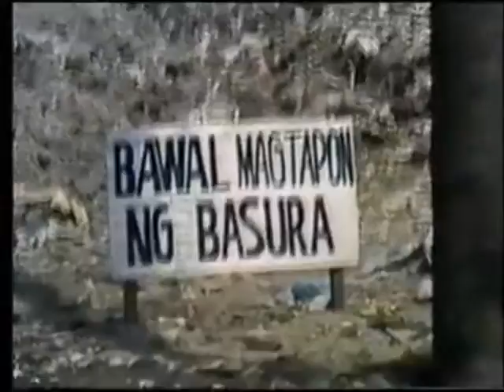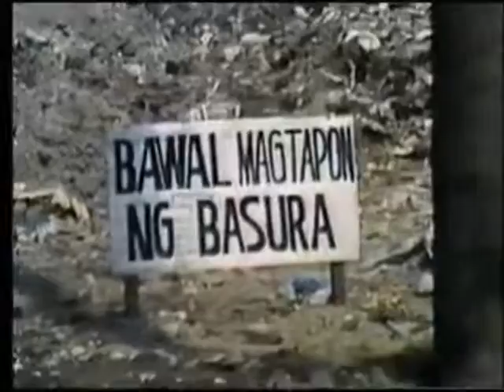Experimental Edit: Techno 80s Manila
Experimental Edit
Song: Axwell - Barricade (Radio Edit)